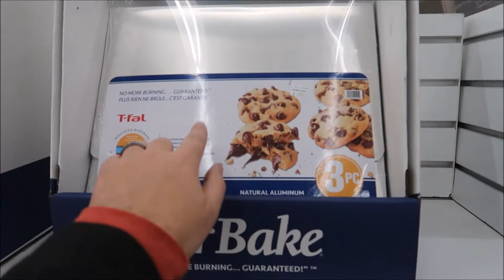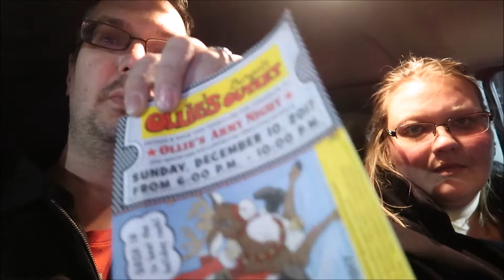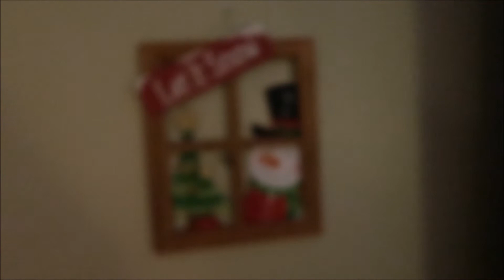Some Christmas shopping & more decorations (12-10-17)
It's the tenth day of Vlogmas. We head out to do some Christmas shopping, then we do a bit of cleaning and decorate some more.  Come join us, won't you?

Channels mentioned in todays vlog:
None